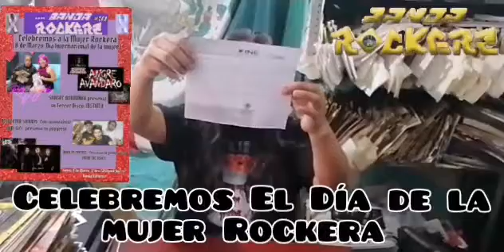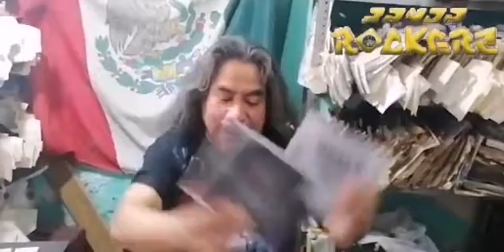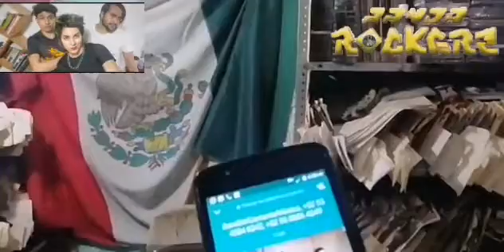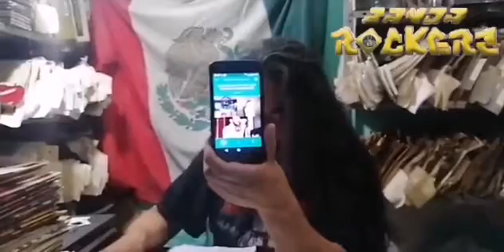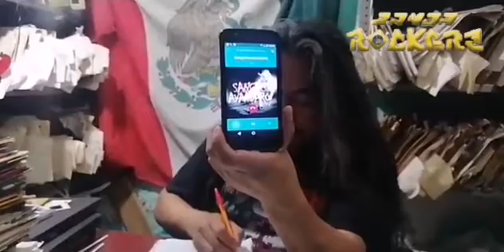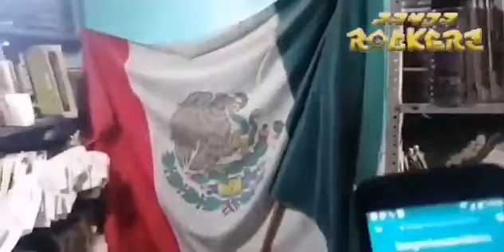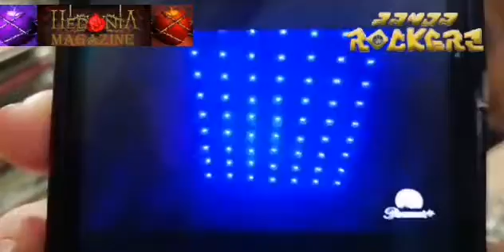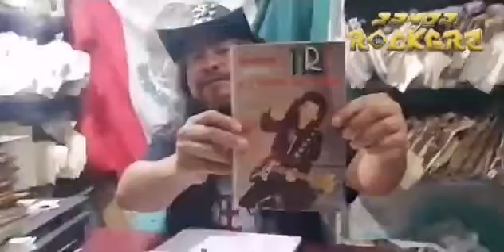BandaRockeraTV #261 CelebremosALaMujerRockera SangreAvandaro DespertarSonoris